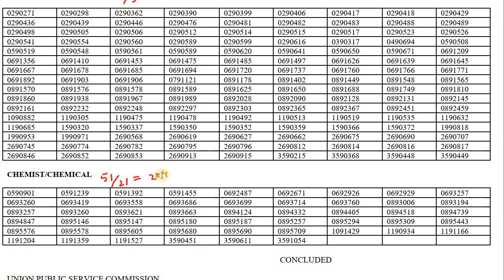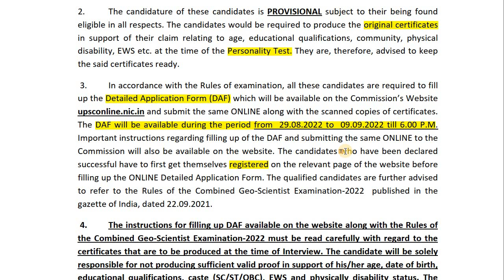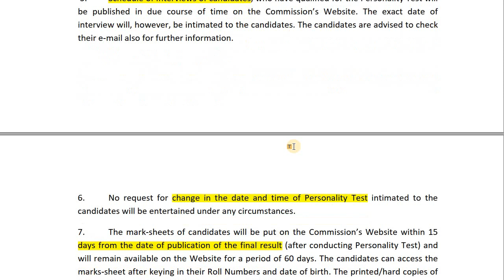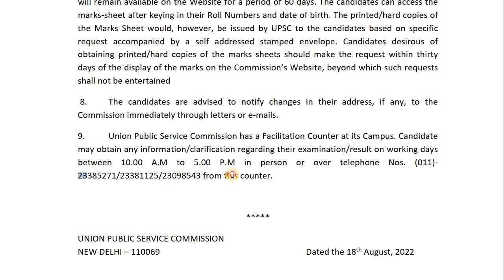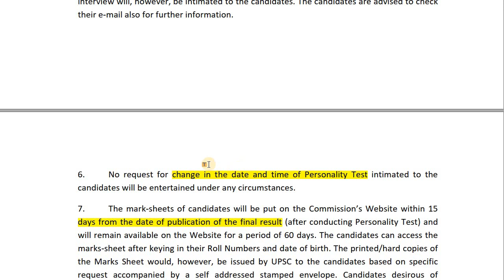UPSC Geoscientist Mains 2022 results out || Analysis | Qualified/ vacancy ratio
In this video I discussed about the UPSC Geoscientist Mains Result , So you can check all important analysis in this video and please comment about your exam.